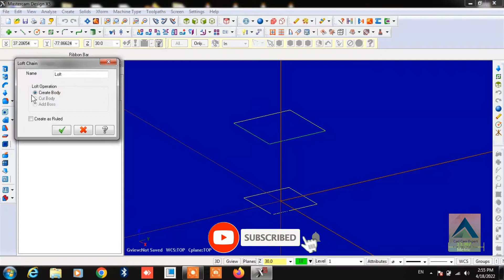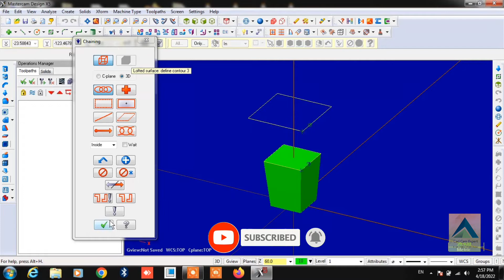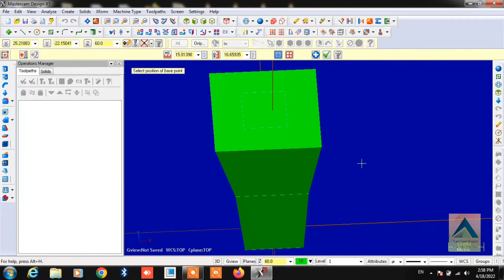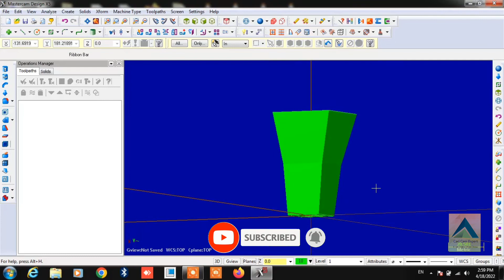Loft command in Mastercam ll in hindi ll Cad Cam Expert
This Mastercam tutorial shows how to use Loft command in Mastercam

Interested in a Creo Parametric CAD , Autocad , Solidworks ,Pro-e or Creo , Nx unigraphics , MasterCam , VISI software demo?

Thankx
Geetinder